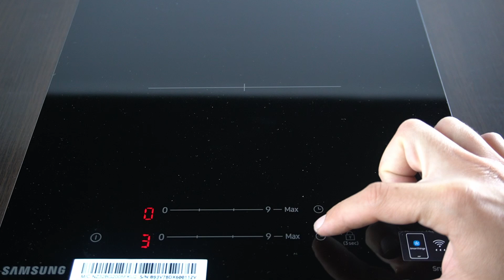Jak ustawić czas grzania na płycie indukcyjnej Samsung NZ32BG2005FK? - Praktyczny poradnik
Cześć! W dzisiejszym filmie na kanale HardReset.Info pokażemy, jak wyłączyć wyświetlacz w mikrofalówce SHARP YC MG02E B. Jeśli chcesz oszczędzać energię lub wyłączyć wyświetlacz w celu wyeliminowania niepotrzebnych świateł, mamy dla Ciebie proste rozwiązanie. W naszym poradniku krok po kroku wyjaśnimy, jak dezaktywować wyświetlacz, aby Twoja mikrofalówka była bardziej energooszczędna i dostosowana do Twoich potrzeb.

Oglądaj nasz film, aby dowiedzieć się, jak łatwo wyłączyć wyświetlacz w mikrofalówce SHARP.

Jak wyłączyć wyświetlacz w mikrofalówce SHARP YC MG02E B?
Jak oszczędzać energię poprzez wyłączenie wyświetlacza?
Jakie są kroki do dezaktywacji wyświetlacza w mikrofalówce SHARP?
Czy można całkowicie wyłączyć wyświetlacz w SHARP YC MG02E B?